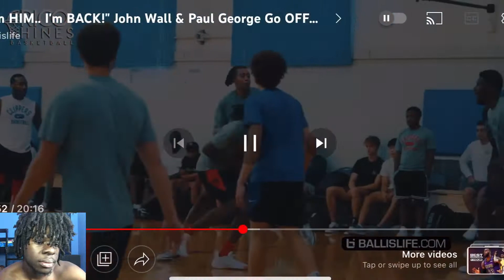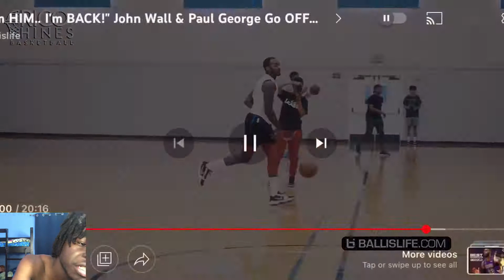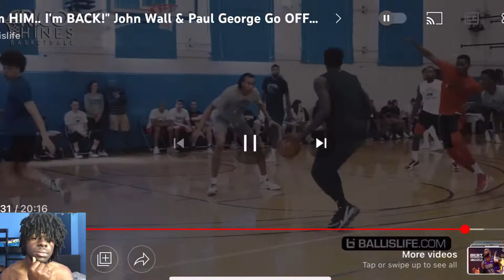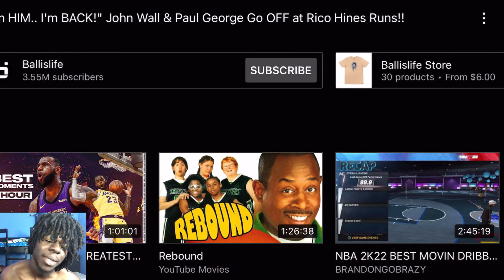“I’m HIM.. I’m BACK!” John Wall & Paul George Go OFF at Rico Hines Runs!! *Reaction*